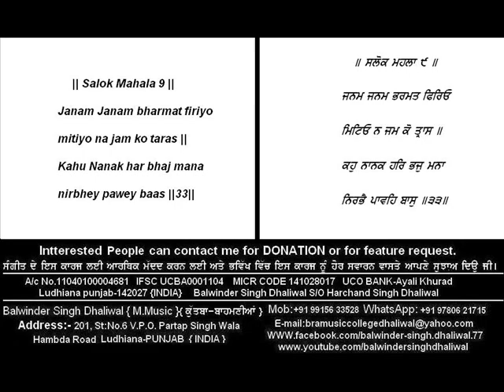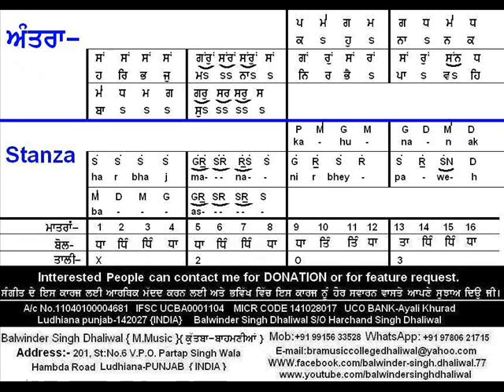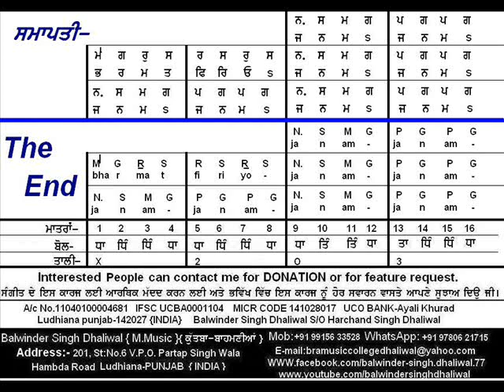Raag bhaskar teen taal 16 beat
ਸਿੱਖੋ ਰਾਗ ਭਾਸਕਰ ਤੀਨ ਤਾਲ ਵਿੱਚ ।
balwinder singh dhaliwal
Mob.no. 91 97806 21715